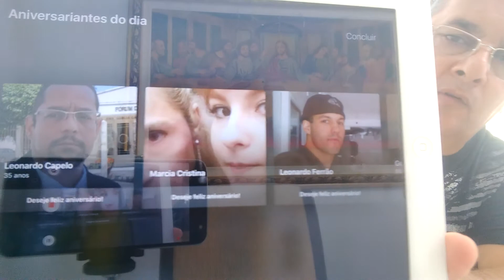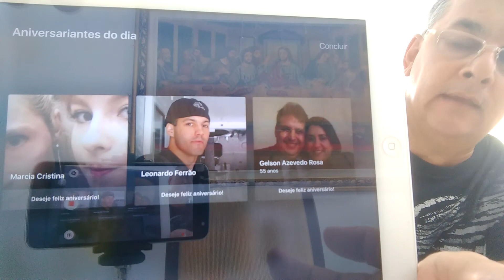Feliz Aniversário Gelson Azevedo e demais aniversariantes deste 27 de dezembro. By LuizAntônioLima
AniversariantesDoDia 27 de dezembro de 2024, direto do Porto das Dunas, litoral do Ceará. Votos de um